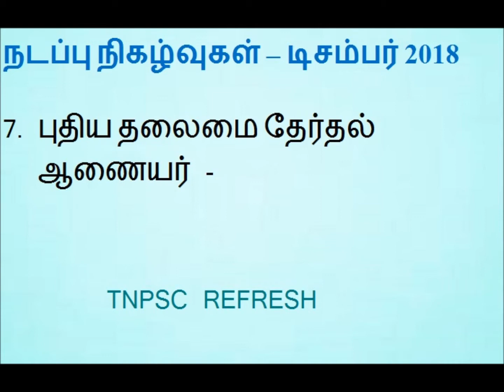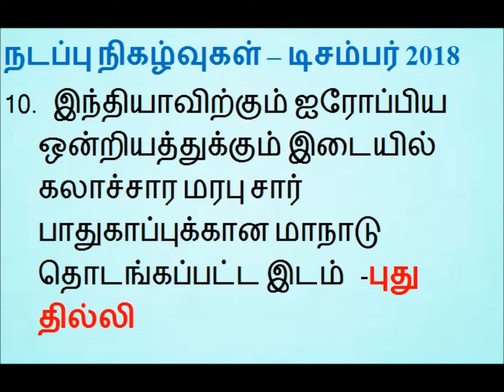TNPSC CURRENT AFFAIRS GROUP 1 (நடப்பு நிகழ்வுகள்) DEC - 2018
CURRENT AFFAIRS GROUP 1 (நடப்பு நிகழ்வுகள்) DEC - 2018 TNPSC RRB BANKING